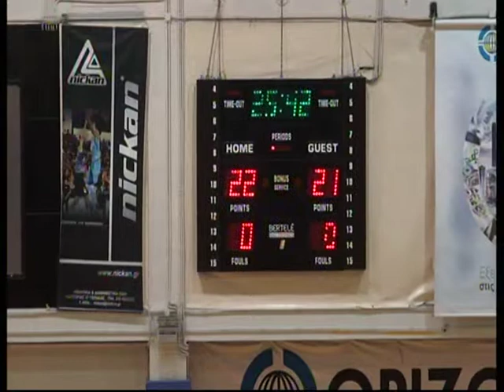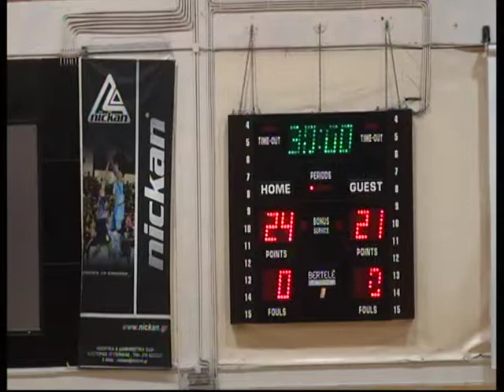VTS 02 2 Kam